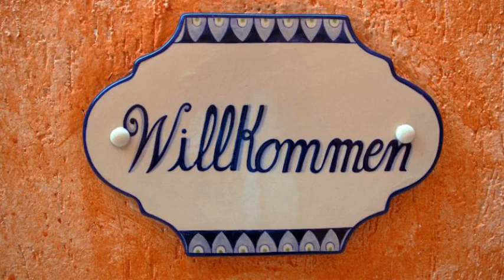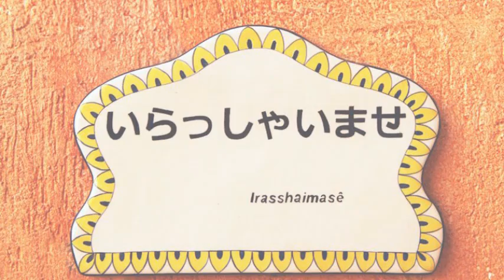Residenza Mantovani en Sao Paulo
Residenza Mantovani es un Hostal de 21 habitaciones.